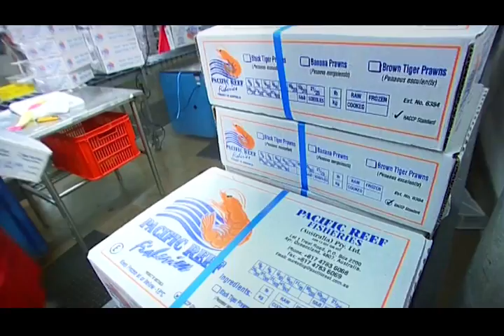Innovative water bioremediation: algae for sustainable aquaculture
MBD Energy uses algae to cleanup nutrients in water issued from aquaculture!